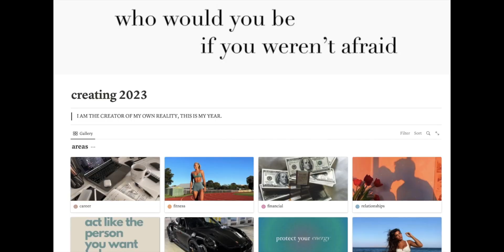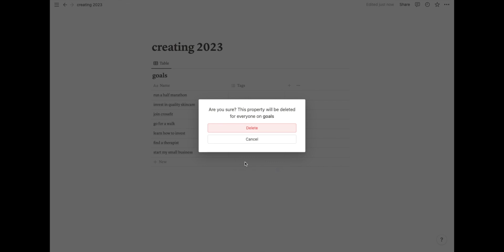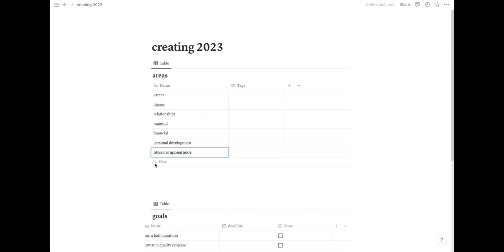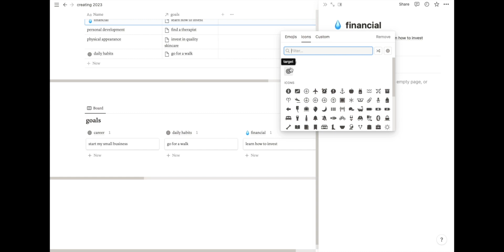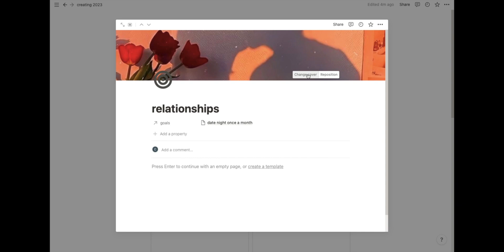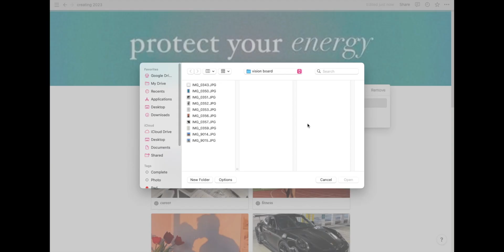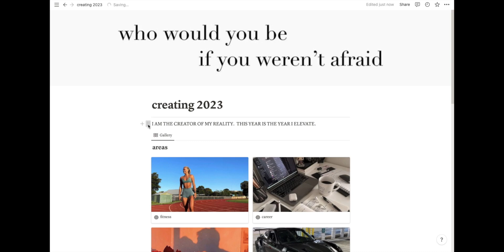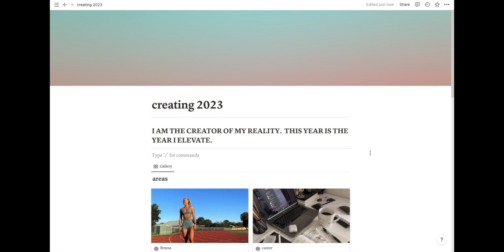Goal setting with Notion: Easy Step-by-Step, Follow along tutorial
Hey guys! Welcome to my easy tutorial on organising your goals with the Notion app!

Are you ready to kick off the new year with a clear vision and plan for what you want to achieve?  Follow along with my step-by-step guide as I show you how to create a powerful & organised template in Notion to help you stay focused and motivated on your goals.

We walk through the process of organizing your goals, creating a visual representation of your aspirations, and tracking your progress over time. With this simple and straightforward tutorial, you'll have everything you need to set and achieve your goals in no time. So grab your Notion account and let's get started!

Let me know what you'd like to see next!